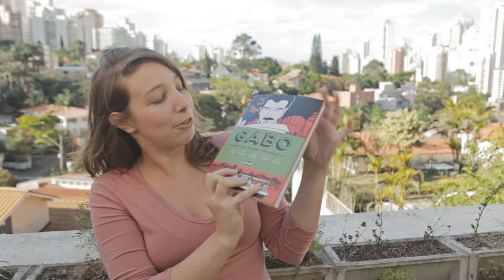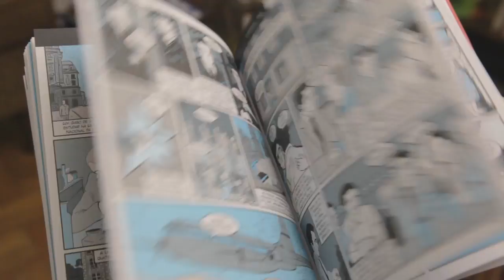[Resenha] Gabo - Memórias de uma Vida Mágica - Vários Autores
Denise Schnyder resenha a graphic novel sobre a vida de Gabriel García Márquez.